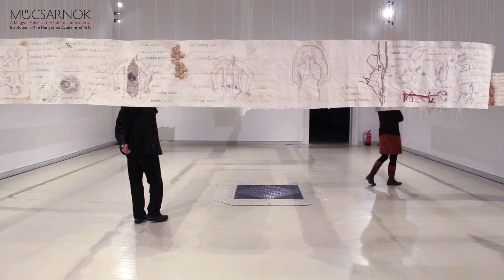Koltai Róbert | Richter Sára: Más utakon ugyanoda?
A Külön ter(m)ek / Richter Sára kiállítás kísérőprogramja